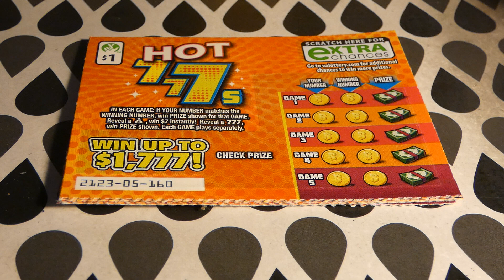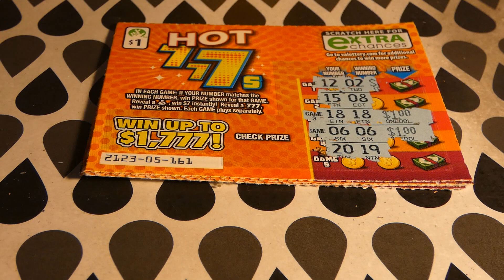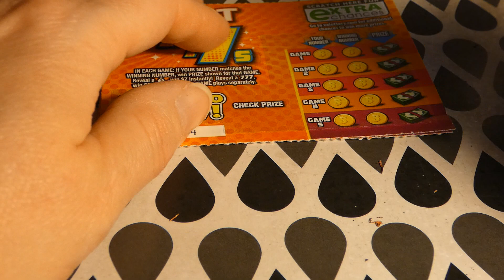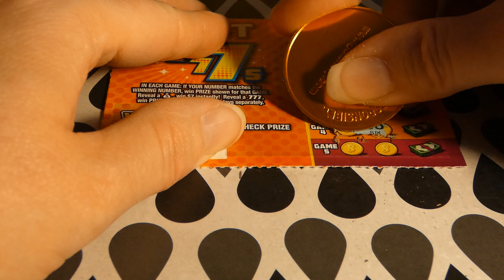Hot 777s - Sunday Scratch 984